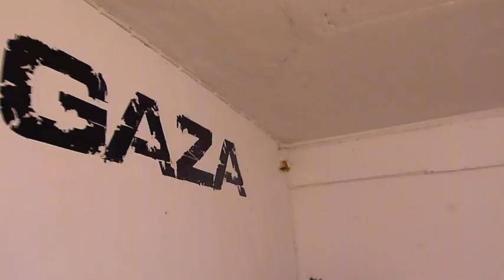Reportage Début du Bouyon Antilles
reportage début du bouyon Guadeloupe, les premières prestations, soirées, ... début du phénomène bouyon Guadeloupe, à découvrir en image.
GOLD CONNEXION present des ces débuts.